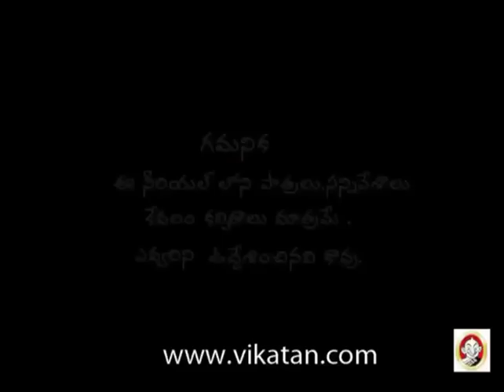Shravani Subramaniam Episode 194